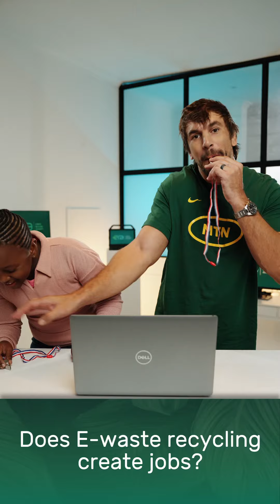2024 | ERA Children vs Champions Campaign - Eben Ezebeth